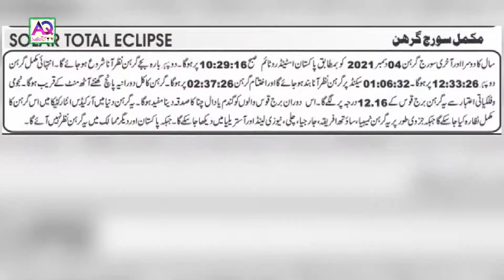04 December Sun Eclipse 2021 & It's Effects On All Zodiac | Astrologer Musawer Ali Zanjani | AQ TV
Astrologer
Syed Mussawar Ali Zanjani